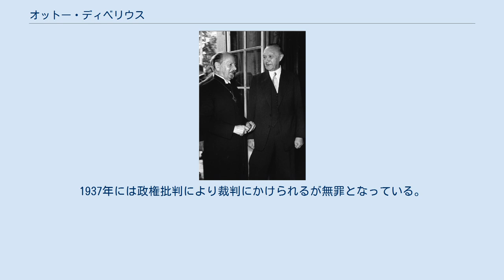オットー・ディベリウス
アデナウアー首相とディベリウス（左） 1957年 オットー・ディベリウス(Otto Dibelius、1880年5月15日 - 1967年1月31日)は、ドイツの神学者。
ドイツ福音主義教会議長。
 1880年にベルリンに生まれた。
アドルフ・フォン・ハルナックに師事した後、クロッセン、ダンチィヒ(現グダンスク)、ラウエンベルクの教会に勤めた。
第一次世界大戦が終結しドイツ革命により領邦国家が消滅すると早くからドイツ福音主義教会連盟の設立に携わった。
1925年に総教区長に就任すると、同年にはストックホルム会議、1927年にはローザンヌ会議に出席した。
 ナチスが政権を獲得した直後は共感を抱いており、総教区長としてヒトラーの首相就任式を司式した。
しかし直後に全ての職を追われた後、告白教会に加わった。
1937年には政権批判により裁判にかけられるが無罪となっている。
 第二次世界大戦が終結した1945年には結成されたドイツキリスト教民主同盟に加わり、またシュトゥットガルト罪責宣言の作成に加わった。
1948年にアムステルダムで開催された第1回世界教会協議会の中央委員に選出、また1949年から1961年までドイツ福音主義教会議長を務めた。
 1967年にベルリンにて死去。